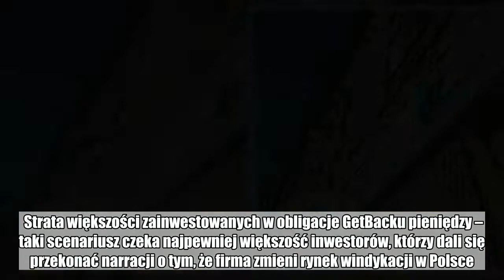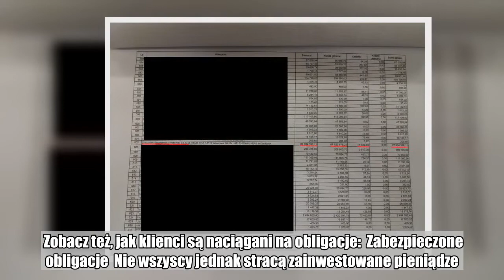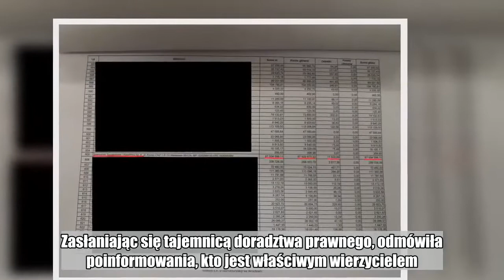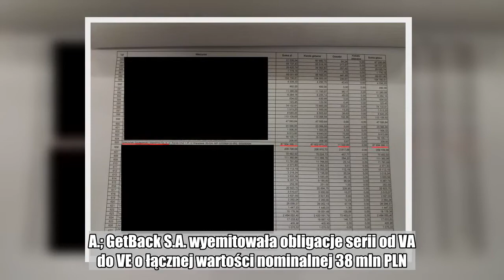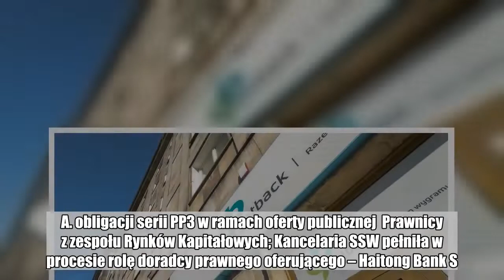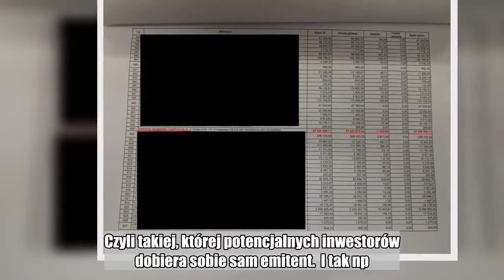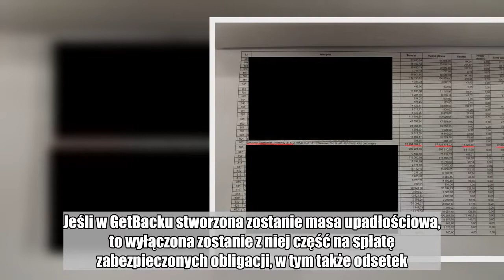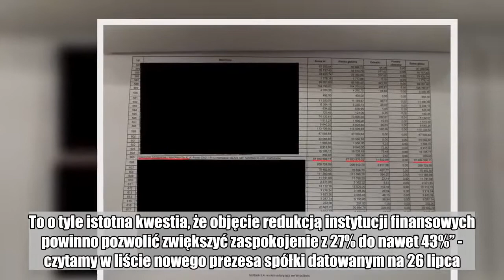Ustalenia Money.pl: Na GetBack stracą inwestorzy amatorzy. Banki są kute na cztery nogi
Tej kwoty nie dało się przeoczyć. Niemal 88 mln zł, których od bankrutującego GetBacku domaga się jedna z warszawskich kancelarii, to nowy trop ws. firmy i zła wiadomość dla obligatariuszy. Jak wynika z przesłanych nam informacji, to pieniądze za zabezpieczenie obligacji.  Strata większości zainwestowanych w obligacje GetBacku pieniędzy – taki scenariusz czeka najpewniej większość inwestorów, którzy dali się przekonać narracji o tym, że firma zmieni rynek windykacji w Polsce. Ostatnia oferta "restrukturyzowanej”, czyli po prostu bankrutującej spółki, to zwrot... 27 proc. wierzytelności w gotówce. W dodatku wypłaconej w 16 ratach. Pozostała część ma zostać zmieniana na akcje serii F po cenie 5 gr za sztukę. Inwestycji w GetBack z pewnością nie uznają za interes życia.  No, chyba że spółka zdoła się odrodzić niczym feniks z popiołów i kurs akcji poszybuje. W to jednak należy wątpić. W końcu spółka jest zadłużona na grubo ponad 3 mld zł i nie ma chętnych na finansową pomoc. W dodatku część długów do zaspokojenia należy do lichwiarzy i firm pożyczkowych.  Sytuacja firmy jest na tyle zła, że w dzisiejszym liście nie tylko oficjalnie przedstawiono gorszą dla obligatariuszy ofertę, ale także zasugerowano konieczność umorzenia przynajmniej części długów przez banki.  Zobacz też, jak klienci są naciągani na obligacje:  Zabezpieczone obligacje  Nie wszyscy jednak stracą zainwestowane pieniądze. GetBack emitował bowiem również obligacje zabezpieczone zastawem rejestrowym. W skrócie chodzi o to, że nawet po upadku spółki, firmy posiadających takie obligacje odzyskają zainwestowane pieniądze nawet bez postanowienia sądu. W tym celu sprzedawane mogą być nieruchomości, akcje czy inne składniki majątku firmy. Tę kwestię regulują zapisy dot. zastawu zawarte w umowie. I to właśnie na karb tych należności trzeba zrzucić przynajmniej część z kwoty  87 mln 834 tys. 389 zł, która figurują w sądowym zestawieniu jako wierzytelność należna kancelarii Spaczyński Szczepaniak i Wspólnicy.  Potwierdziła to w przesłanym money.pl oświadczeniu dyrektor marketingu przedsiębiorstwa Barbara Lenarcik. "Taka kwota wynika najprawdopodobniej z uzgodnionego z emitentem działania na rzecz obligatariusza (wierzyciela), jako administratora zabezpieczeń" – podkreśliła. Zasłaniając się tajemnicą doradztwa prawnego, odmówiła poinformowania, kto jest właściwym wierzycielem.  Money.pl  Nie ma także pewności, czy choć część długu nie należy się bezpośrednio kancelarii. A ta nie kryła się ze współpracą z GetBackiem, gdy jeszcze o firmie nie mówiło się wyłączenie negatywnie.  To tylko kilka z przykładów współpracy zaczerpniętych wprost z witryny kancelarii:  Kancelaria SSW Spaczyński, Szczepaniak i Wspólnicy doradcą prawnym przy emisji obligacji na kwotę 100 mln PLN przez fundusz z grupy kapitałowej GetBack S.A.; GetBack S.A. wyemitowała obligacje serii od VA do VE o łącznej wartości nominalnej 38 mln PLN. Kancelaria SSW Spaczyński, Szczepaniak i Wspólnicy doradcą prawnym w procesie; Kancelaria